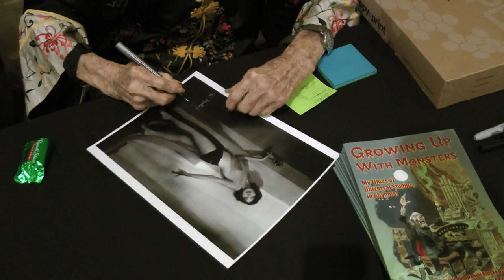Carla Laemmle (Dracula, 1931) Signing her photo for me at 104 years old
Carla Laemmle signs her photo for me at 104 years old: The only living cast member of Dracula (1931) and The Phantom Of The Opera (1925). Also the first person to ever speak in a horror talkie. I asked her if she could sign her favorite photo that she had with her for me, and she chose this one. She said she burned the negative on this one. This is a video of her signing it. A living cast member of the original DRACULA. And Phantom Of The Opera. Are you getting this?